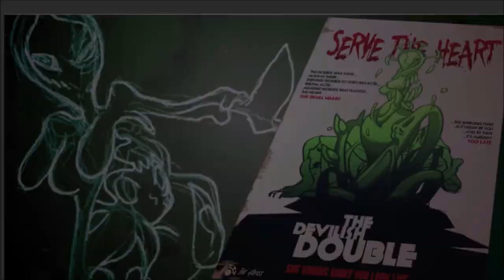Skullgirls 2nd Encore | Fukua